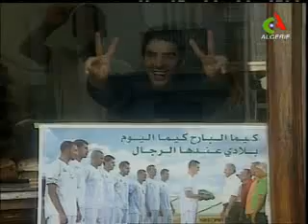ALGERIE EGYPTE canal algerie